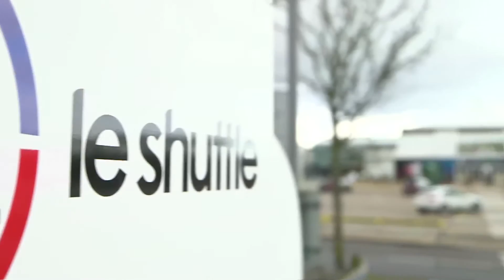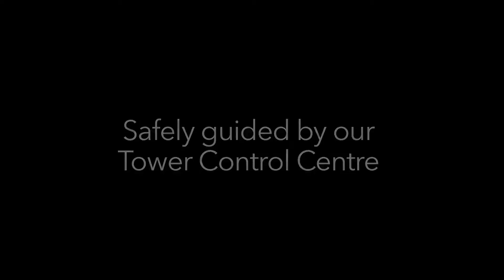The journey with Eurotunnel Le Shuttle